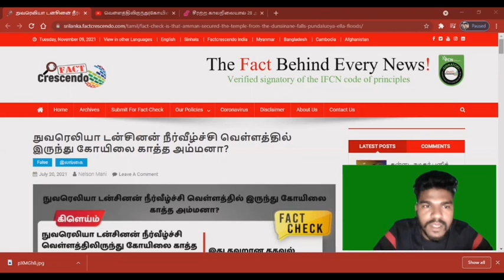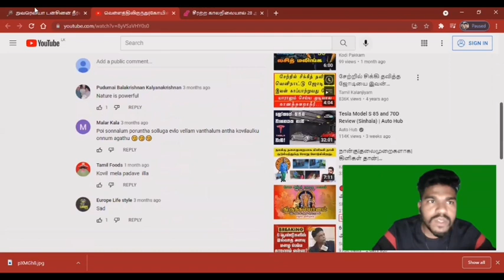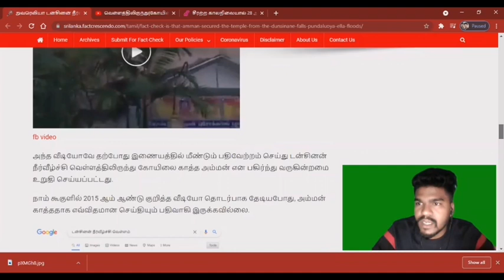Pudalu Oya (Dunsinane Falls) | පුන්ඩලු ඔය (ඩන්සිනන්) ඇල්ල.டன்சினன் நீர்வீழ்ச்சியின் தற்போதைய நிலை.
watarfall dunsinane_falls pudalu_oya srilanka Dunsinane Falls (or Pundalu Oya falls) is a waterfall in Nuwara Eliya District of Sri Lanka. It is situated in Pundaluoya village and between the Tea estates known as Dunsinan and Sheen. Therefore sometimes this falls is called as Dunsinane Sheen falls. The waterfall is created by the Pundalu Oya river which is a tributary of Kotmale Oya. It's 100m in height.